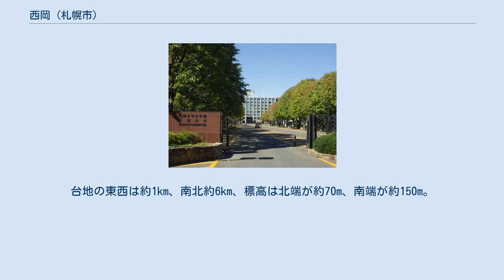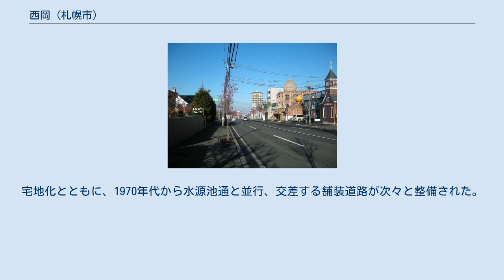西岡 (札幌市)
日本 」 北海道 」 札幌市 」 豊平区 」 西岡 (札幌市) 西岡（にしおか）は、北海道札幌市豊平区南部の地区である。
 南北に細長い地区は、西岡水源池を境に北側が住宅地、南側が低い丘陵地とはっきり分かれる。
西岡の地形は、支笏火山の噴出物で作られた台地で、土壌は火山灰である。
 北側は東を月寒川、西を望月寒川に刻まれ中央が盛り上がった南北に長い台地である。
台地の東西は約1km、南北約6km、標高は北端が約70m、南端が約150m。
東で福住、西で平岸・南区澄川の各地区に隣り合うが、そこも同様の台地である。
ここには条・丁目が割り振られている。
西から東に、南北に細長く西岡1条から5条まで分ける。
各々の条を、北から南に1丁目から15丁目まで分ける。
両方とも、市の中心に近いほうが番号が小さい。
古くは北半分を西岡一区、南半分を西岡二区と分ける区分があった。
この地区の北側は全面が住宅地・一部商業地で、南にいくにつれ畑がまばらに混じる。
 条・丁目がない南側は月寒川の上流域で、面積としては北側よりずっと広いが、市街化調整区域で住宅はほとんどない。
そのうち北西の望月寒川上流部を油沢といい、工場、墓地などが置かれる。
 焼山に和人が初めて入植した年は、1886年（明治19年）から1889年（明治22年）まで諸説あってはっきりしない。
 当時行政上は月寒村に属した。
開拓初期は、福井県・石川県・富山県の北陸地方からの移住者が多かった。
 森林を切り開いて畑を作り、薪炭の製造・販売や出稼ぎで現金収入を得た。
 1902年（明治35年）に月寒村・豊平村・平岸村の3村が合併し、豊平村となり、焼山はこの豊平村の一部となった。
 1909年（明治42年）に焼山が西山と改称した。
 1890年（明治23年）には、兵庫県出身の移住者の森金蔵が現在の西岡八幡宮を創祀したとされる。
 西山は火山灰地で土地が痩せ、水が得にくい台地ということもあって、営農には苦労が多かった。
 1915年（大正4年）から戦後しばらくは、札幌市の家々から屎尿をひきとって肥料を確保した。
 大正時代に焼山いもの名で品質のよいジャガイモを本州・国外に売り出した。
 隣接する平岸で成功したリンゴ栽培は、1923年（大正12年）から西岡にも広がった。
 油沢は油が地表ににじみ出る場所で、1883年（明治16年）から1957年（昭和32年）までたびたび石油が試掘されたが、結局発見されなかった。
地区の人々は、機械の潤滑油等に利用していた。
 1944年（昭和19年）に西山は西岡と改称した。
 1961年（昭和36年）には豊平町が札幌市に併合され、西岡地区も札幌市の市政下に入ると、バスの便を得たこともあり、農村から住宅地としての様子を見始め、水源池通に商店が点々と生まれ、やがて大型店舗も進出した。
 1967年（昭和42年）には札幌大学が開学した。
農地は激減して南部の所々に畑が残る程度となった。
 1972年（昭和47年）にあった札幌冬季オリンピックでは、クロスカントリースキー競技場が西岡に建設され、現在も競技会などで使われている。
 1977年（昭和52年）10月3日には、4条2丁目、5条2丁目、5条3丁目が、1978年（昭和53年）2月13日には4条9丁目、5条11丁目が福住より分割編入した。
 水源池通 鉄道、地下鉄は通らない。
歴史的に重要な道は水源池通で、一部が北海道道82号西野真駒内清田線に指定されるが、大部分は市道である。
通りの名は西岡水源池に由来するが、水源池建設以前からあった西岡最初の道である。
長らく馬車・自動車が通行できる唯一の道であった。
 最初のバスの運行は1959年（昭和34年）で、札幌市内から水源池通りの10丁目まで往復した。
1960年代の終わりには、現在の市街地の全域がバス路線でカバーされるようになった。
宅地化とともに、1970年代から水源池通と並行、交差する舗装道路が次々と整備された。
 北海道中央バスの西岡営業所が設置され月寒中央駅、澄川駅、札幌都心等と結ばれるほか、北都交通の新千歳空港連絡バスが札大正門前等に停車する 札幌大学